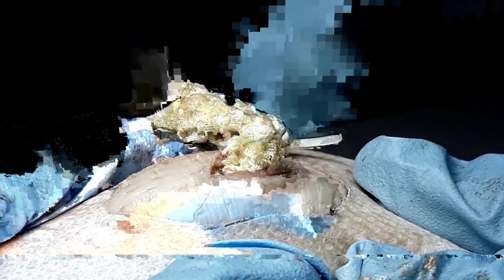pimple zit pops on chest extracted coroby 0307 112101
Severe hormonal acne in young patient, explosive inflammation steatos, and vellus cysts
The results are in, the path report is back
Great example of loculated abscess! I push through the basement membrane & strike oil!
Clogged pores on chest extracted. So much content of all types! Also check out ISDIN, best sunblock
Blackheads, steatos and vellus on chest extracted back cysts
Pimple popping cystic acne blackheads extraction whiteheads milia, whiteheads